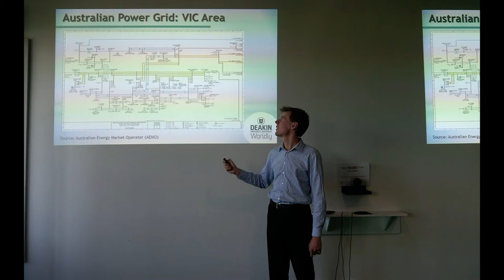Cameron Mitchell - Me in a Minute